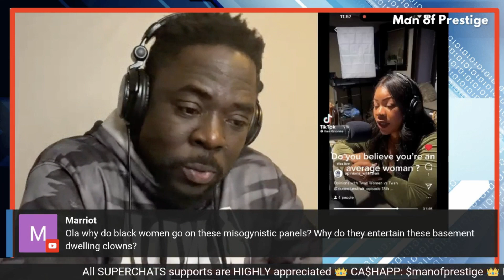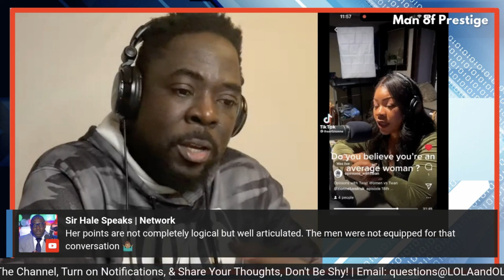WAHALA🚨 MAN FORCES WOMAN TO BE "AVERAGE AT BEST" BECAUSE HE FEELS AVERAGE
WAHALA... MAN FORCES WOMAN TO BE AVERAGE BECAUSE HE FEELS AVERAGE

ATTENTION MODERN MEN, WOMEN, MOTHERS, & LADY FRIENDS
FREE BOOK & COACHING AVAILABLE